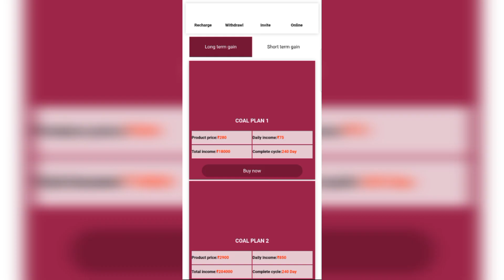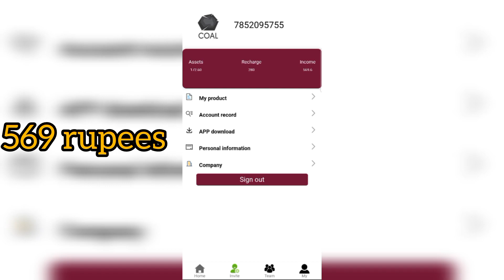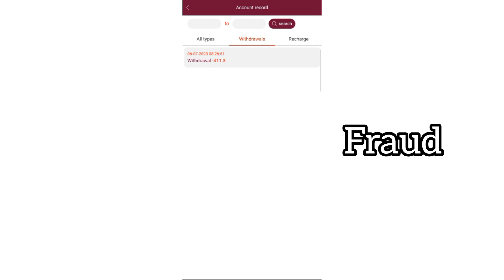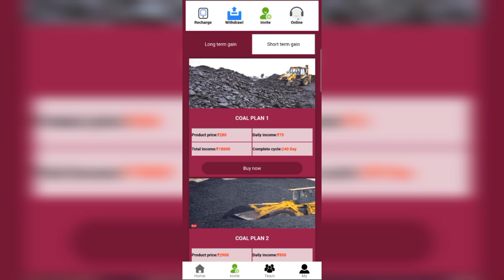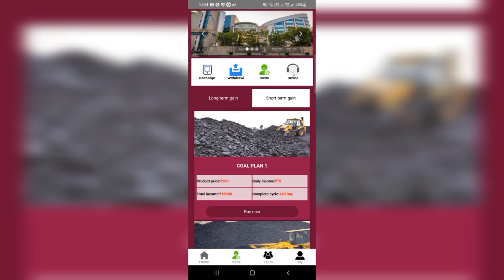Coal India Earning App || full video || Fake Earning App || withdraw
Coal India Application
Fake application
No more invest